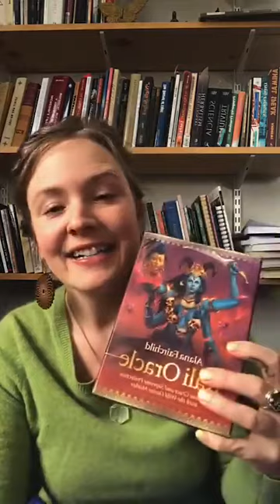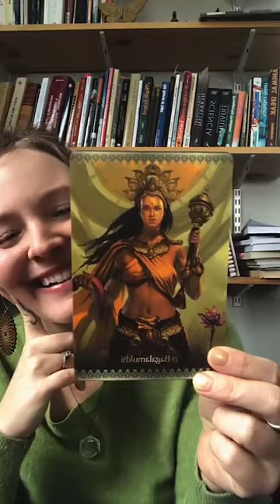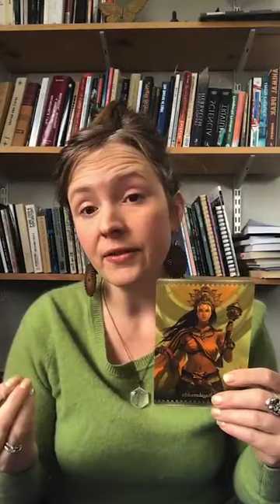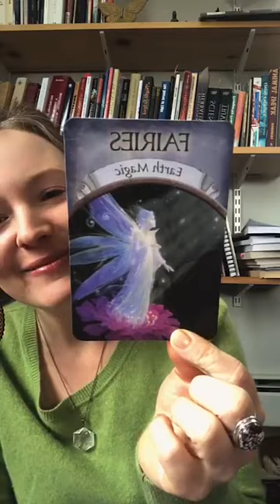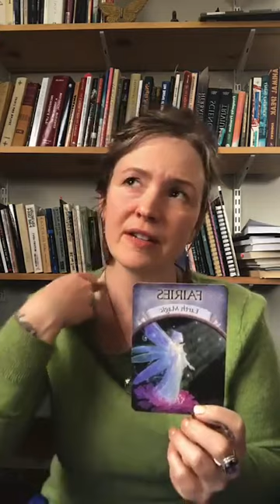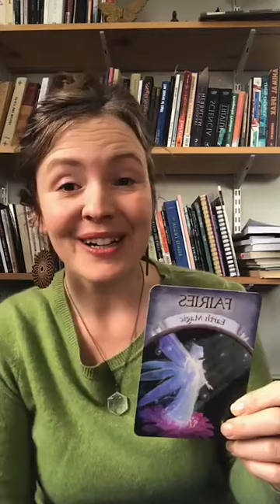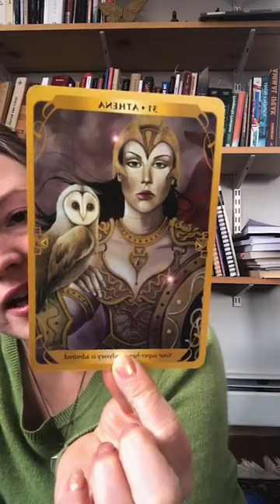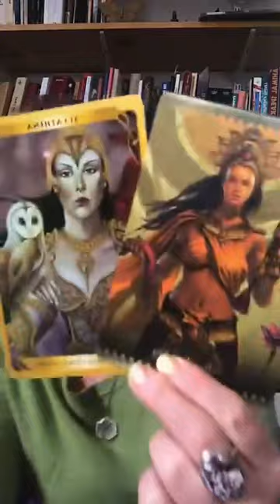✨New Moon in Capricorn✨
The new moon on 1/11/24 is inviting us to let go of negative self talk, self-judgment, and to embrace our unique strengths, so we may lovingly nourish the seeds we are planting for the future. As we become more and more conscious creators, it’s important we move along intentionally in our endeavors as well. This may mean taking a slower pace than you you have in the past, or to the contrary, you could be learning how to take more action and doing so at a sustainable pace.

As we move further into the Age of Aquarius with Pluto’s shift there on the 20th, changes will accelerate. This gives us even more good reason to slow down as we will be traversing new territory! Get ready to let go of past patterns or behaviors that were keeping you weighed down and allow yourself to flow with spirit to fulfill your unique purpose and passions in life.

The world is ready for what you have to offer, be brave in your self-knowing, and get ready to step more fully into who you truly are. 💛💫🌚

Follow Wendy on IG:  @light.alwayswins